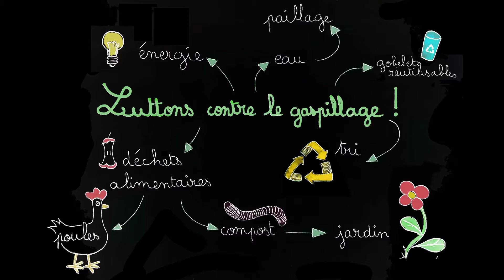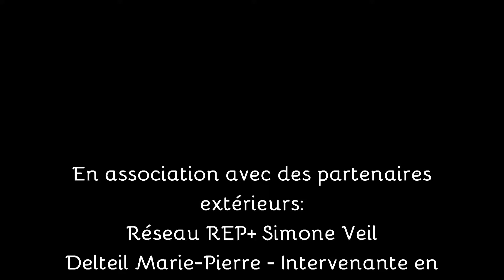2021 - Prix de l’action "écodéléguée" : "Notre planète va mal, on a décidé d'agir !"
Vidéo lauréate du "Prix académique de l’action "éco-déléguée" de l’année", catégorie École, réalisée par l'école Julie Daubié de Montpellier.